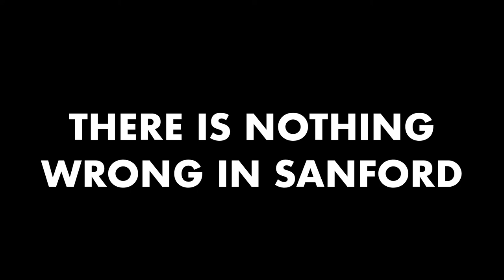"There Is Nothing Wrong In Sanford" OFFICIAL TEASER TRAILER 2021 [HD]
After the events of "There Is Something Wrong In Sanford," we enter a city that knows for a fact that something just isn't right. As murder and kidnappings ripple throughout Sanford, the dead and missing return with wicked intentions...

| LONG FILMS |

| SHORT FILMS |

| SOCIAL MEDIA |

@ pilkfilms

DIRECTOR'S INSTAGRAM
@ nicholaspilk